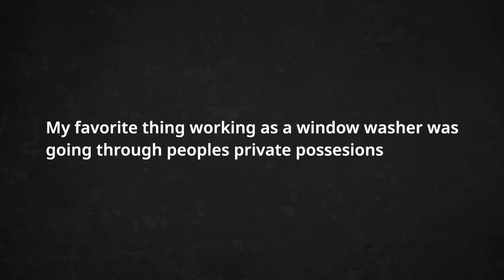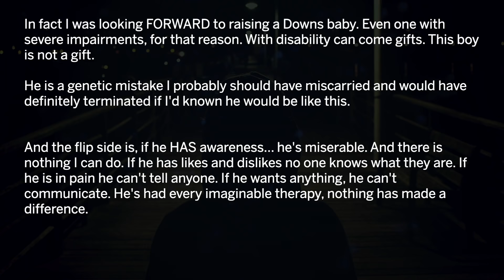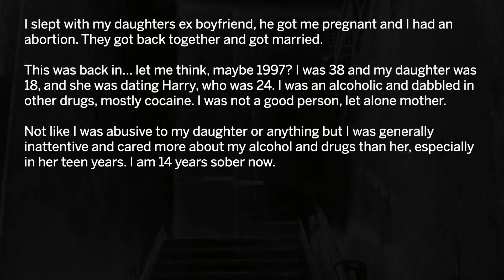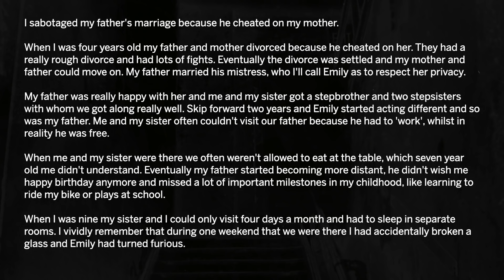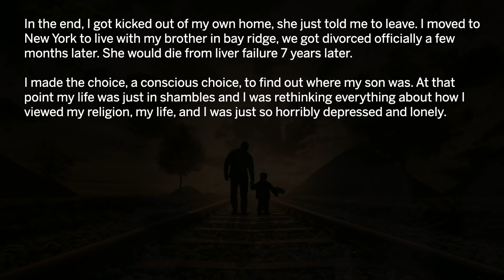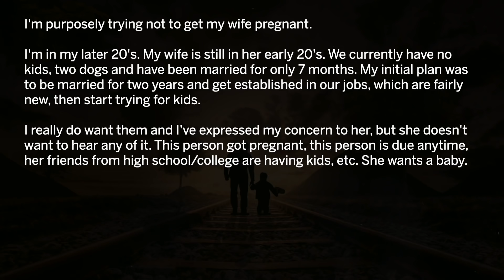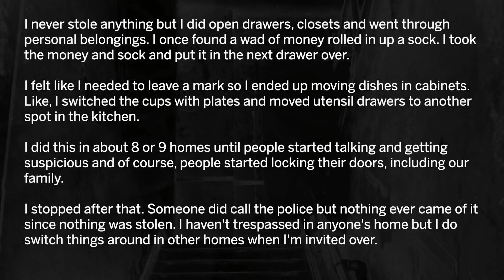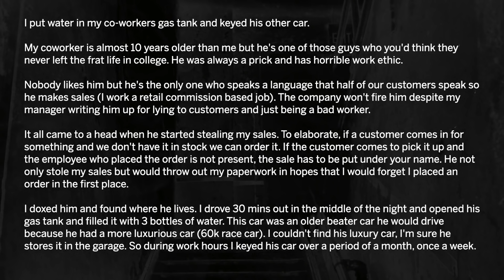1 Hour Of Reddit Confessions - r/confessions #1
1 Hour of reddit confessions about lies, jealousy, revenge and hate...

Support Radio TTS On Amazon

About Radio TTS:

Radio TTS is one of the best reddit youtube channels to binge. This channel is unique and not like the other askreddit youtube channels. Not only has this channel the best TTS voice, but also the best and most interesting stories. Radio TTS covers the best subreddits. You will see videos about funny reddit stories, dark askreddit stories and the best reddit confessions out of the most scary reddit threads. This Askreddit Youtube Channel is comes up with unique thumbnails.
To provide you with the best quality reddit videos, we correct grammar and spelling mistakes and hand select the very best r/Askreddit stories. The subscribers of Radio TTS are called "Ice-Cream Sandwiches, because they are sweet and come in many different flavours. So feel free to tell a story and have it published.